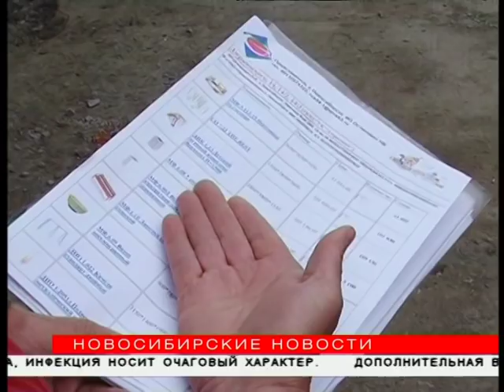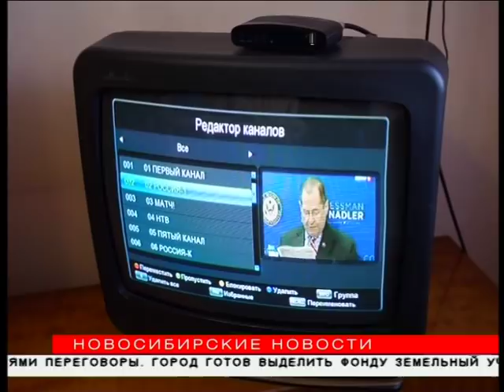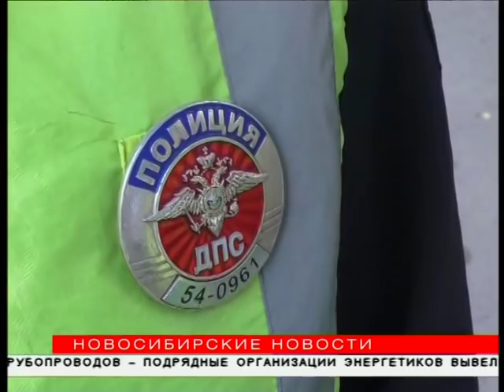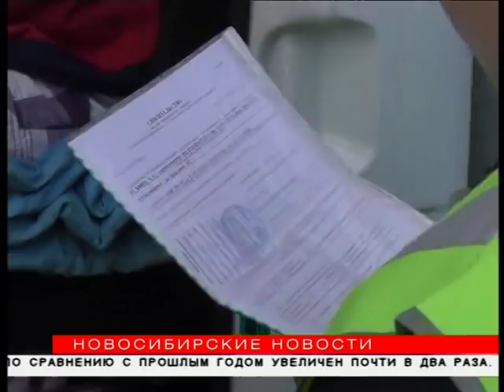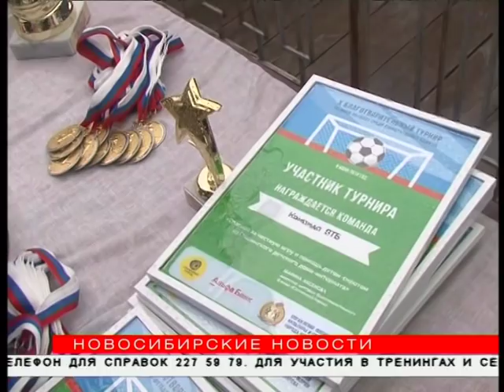"Новосибирские новости" от 10 июня 2019 года